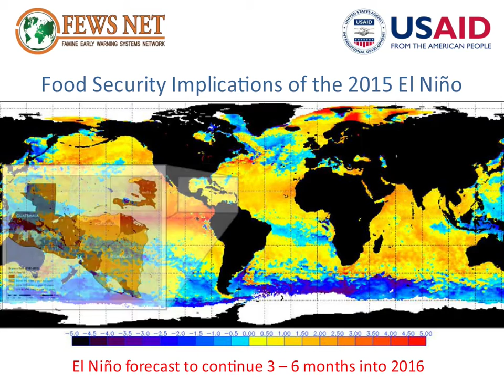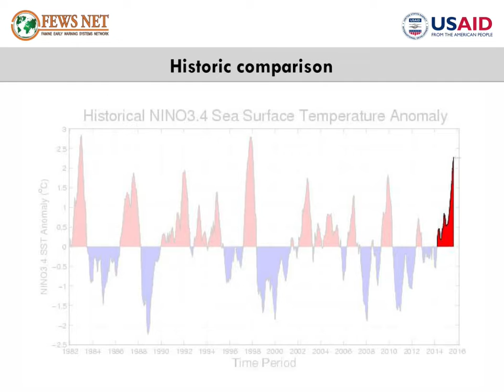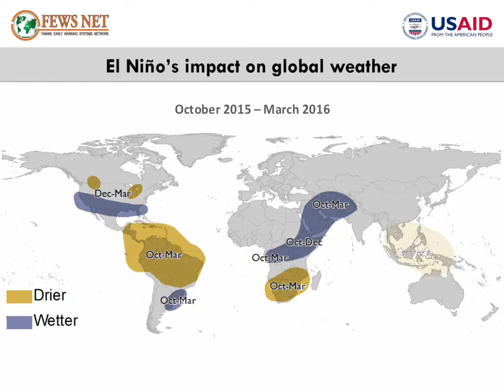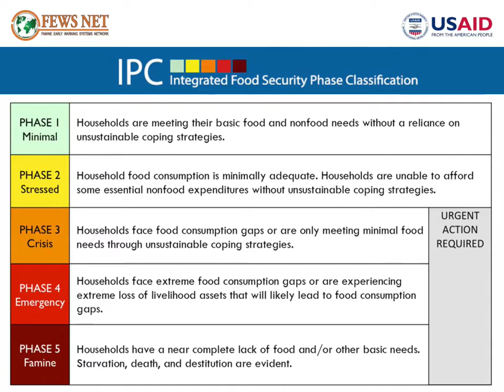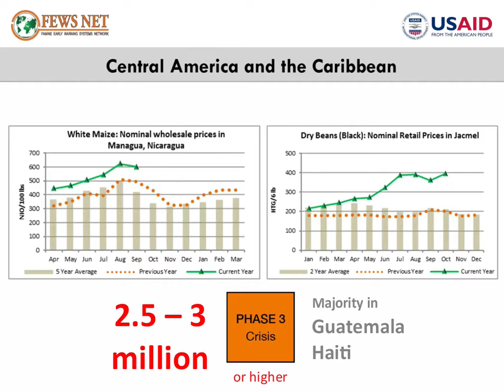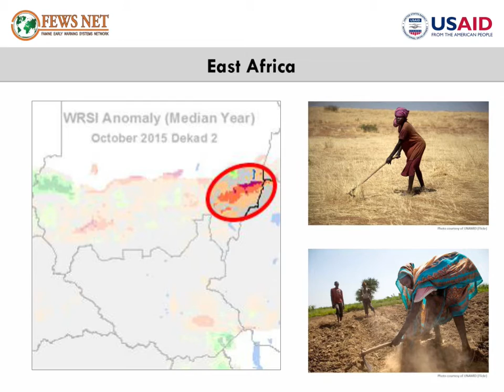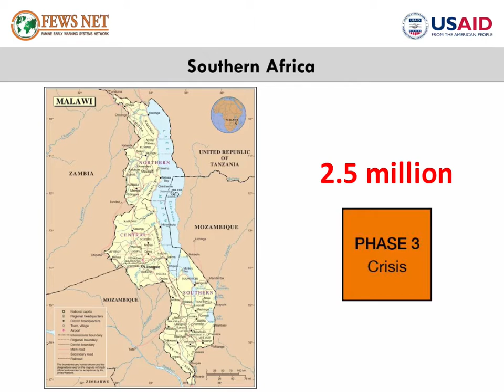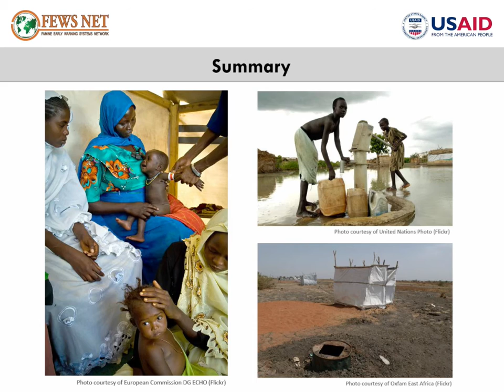Food Security Implications of the 2015 El Niño (November 2015)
A strong El Niño is ongoing and is forecast to continue three to six months into 2016. This El Niño has resulted in severe drought in Central America, the Caribbean, and Ethiopia, and over the coming three to six months, it will be the primary cause of flooding in the Horn of Africa and drought in Southern Africa.

FEWS NET has prepared this short video to present the latest information on this El Niño and its implications for food security across the 35 countries FEWS NET covers.